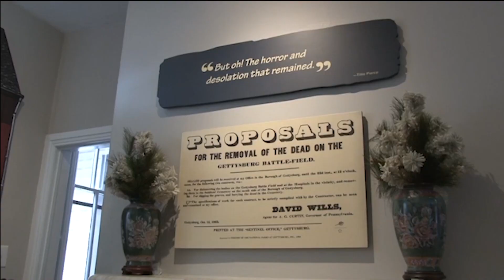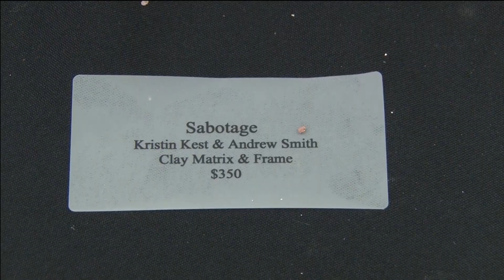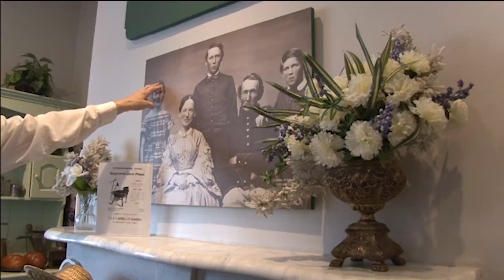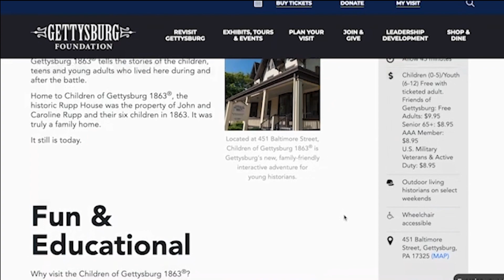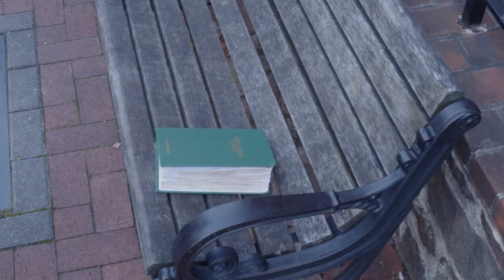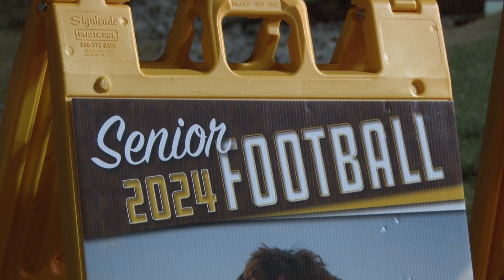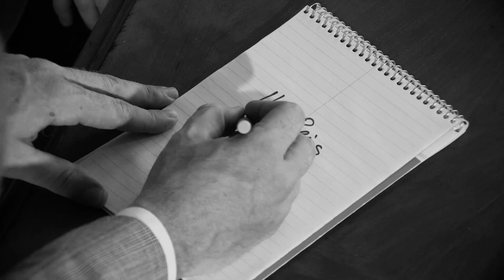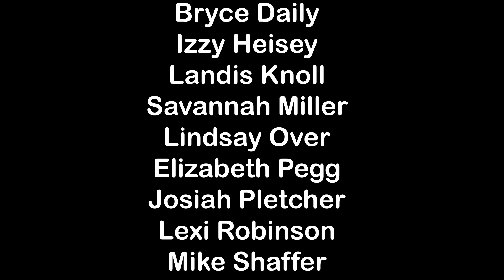Episode 420 - February 2024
This month:
0:00- Hempfield Happenings from Gettysburg
1:31- Adams County Art Council
4:27- Gettysburg Childrens' Museum
8:30- "It's Just Pretend" (Short Film)
12:48- ASB Stop Motion
14:00- Studio 7- Halloween Stop Motion (STN 2nd place nationals)
17:57- Seniors Final Step (ASB: Kickapoo, MO)
20:06- Cultural Roots (ASB: Springfield, MO)
22:17- Emerson's Food (ASB: Short Film)
24:08- Shadows (ASB: Editing Contest)
26:18- Judah's Map (ASB: 2nd place Short Film)